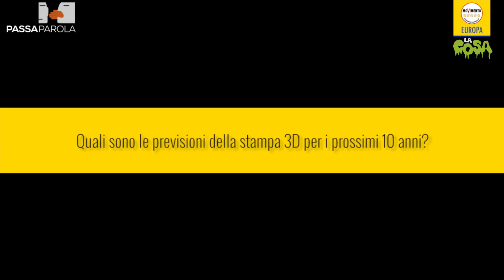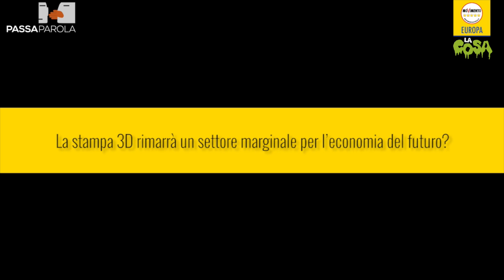Jeroen Wijnen - Le nuove frontiere della stampa 3d: una rivoluzione epocale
Il Passaparola di Jeroen Wijnen, vice-presidente di Ultimaker, azienda leader in Europa nel settore della stampa 3D che ci racconta il futuro del settore manifatturiero in Europa e nel mondo.

Blog: Quali sono le previsioni della stampa 3D per i prossimi 10 anni?

Jeroen Wijnen: Partiamo con questo grande clamore, cioè la realtà che tutti avranno la loro stampante 3D a casa. Non penso che questo succederà nei prossimi 5 anni. Perché la stampa 3D, come abbiamo discusso in questo meeting, non è come la stampa in 2D, dove tu puoi creare un file semplicemente al tuo computer, inviarlo alla stampante ed il gioco è fatto. Non è questo il caso della stampa 3D. Ci sono aspetti aggiuntivi di cui devi avere cura, come i materiali e quello che vuoi costruire. E non penso che succederà nei prossimi 5 anni. Probabilmente ci arriveremo, ma non so se sarà nella forma attuale, non sono sicuro. Penserei più a dei “coffee shops” nelle strade principali.